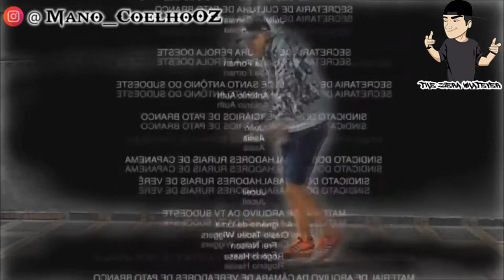Fica Tranquila EU Tenho Carona (MEME)